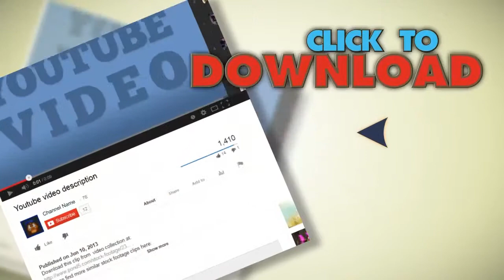Platypus Feeding. Stock Footage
You have watched Platypus Feeding. Stock Footage"